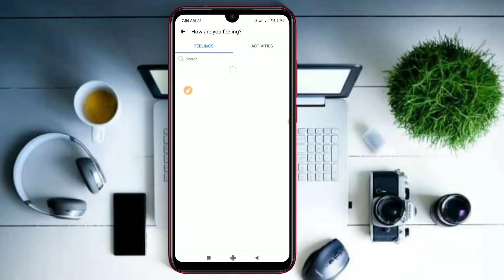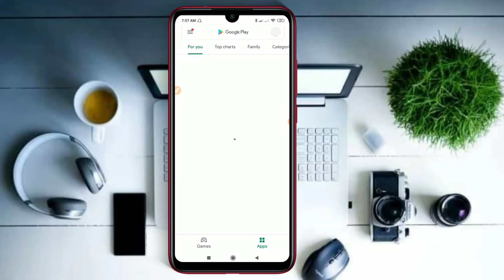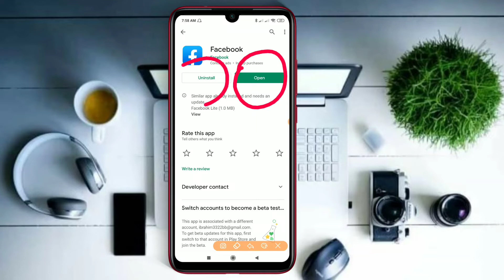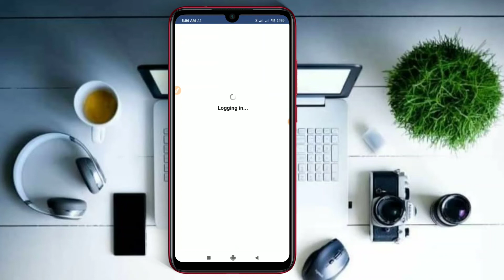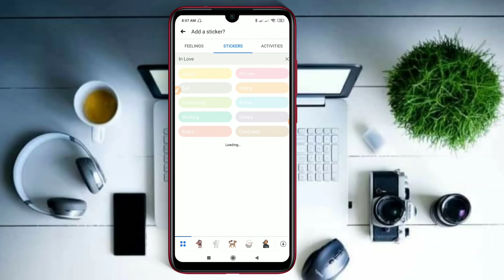facebook sticker post।। how to Post with sticker on facebook।।স্টিকার যুক্ত পোস্ট Facebook ID /Page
facebook sticker post।।facebook sticker post bangla।।স্টিকার যুক্ত পোস্ট Facebook ID /Page থেকে

facebook sticker post,how to Post with sticker on facebook,স্টিকার যুক্ত পোস্ট Facebook ID /Page থেকে,facebook sticker post 2021